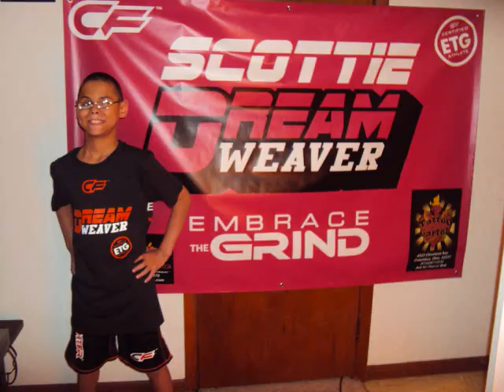Byron Weaver's 12th Birthday Present